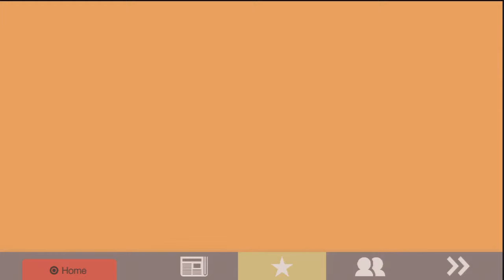Sound Shapes Gameplay Montage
Here gameplay footage of Sound Shapes!!

Platform: PlayStation 3, PlayStation Vita
ESRB: E for Everyone
Developer: Queasy Games
Publisher: Sony Computer Entertainment